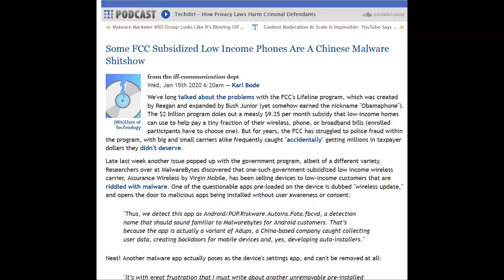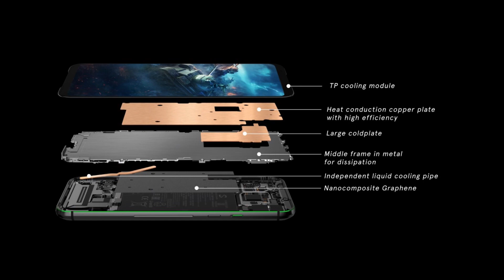HP PANAS BERARTI JEL3K !!! INI 6 PENYEBAB PANASNYA... FCHAT 29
Hp panas suka nyebelin ya. Tapi ini ada beberapa point yang bisa menyebabkan naiknya suhu. Dan tentunya ada cara nanganinnya.

***OLED atau IPS ?